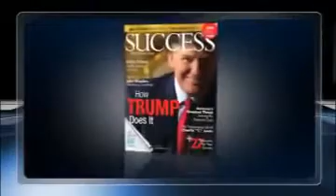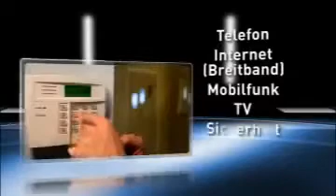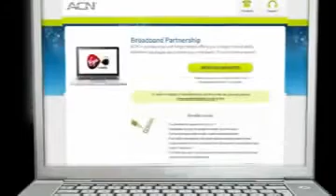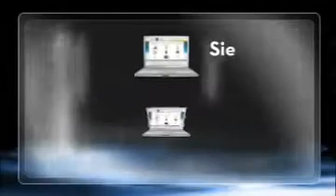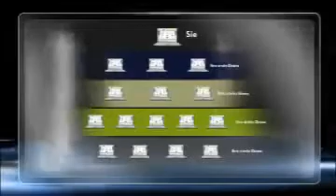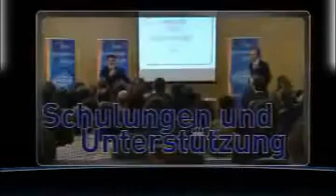ACN Gelegenheit HEUTE.avi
So etwas sollte man nicht unbeachtet lassen!
Mit ACN haben Sie die Flexibilität und Freiheit, Ihr eigener Boss zu sein und Ihre eigene Zukunft zu sichern!